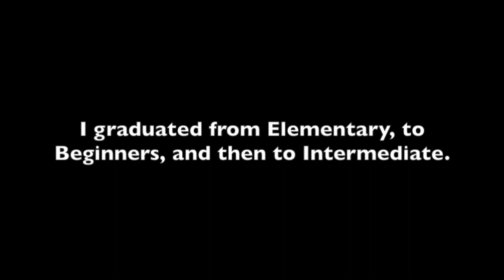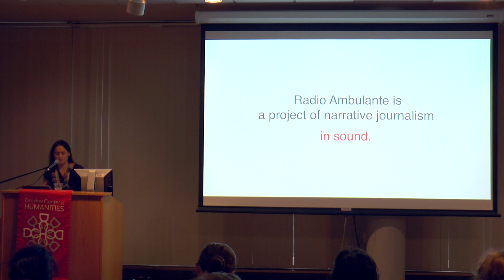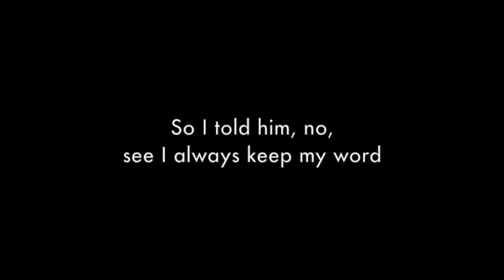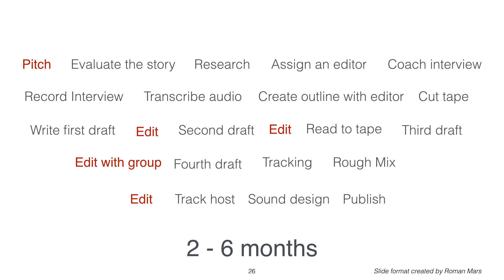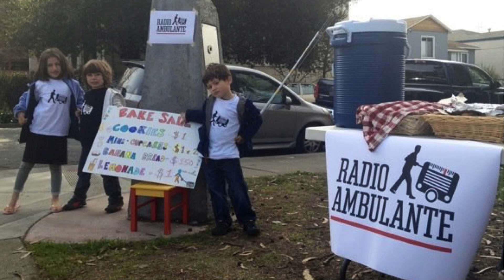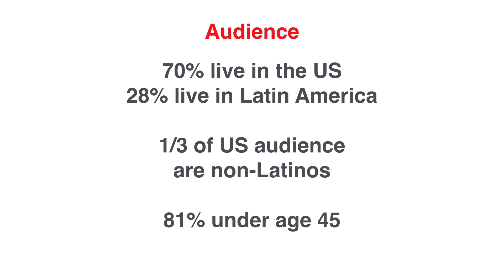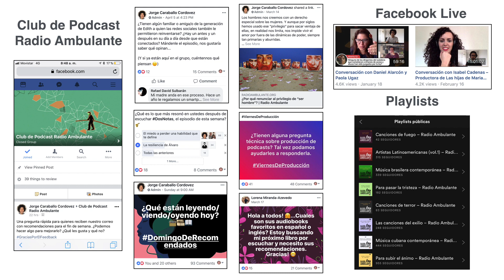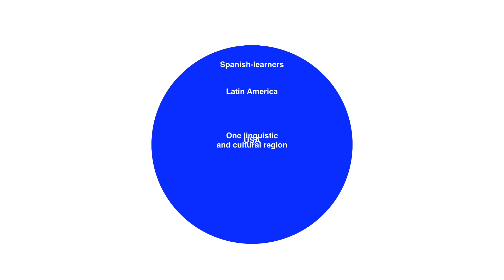Carolina Guerrero - Radio Ambulante: Breaking the Language Barrier One Story at a Time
What does it take to build a loyal and growing audience for a US-based Spanish-language podcast? How can Latino and Latin American stories told in Spanish overcome the language barrier and have maximum impact on the wider culture? In this talk, Carolina Guerrero, CEO and co-founder of Radio Ambulante, will discuss her podcast’s mission, its challenges, and its extraordinary growth. Hear the story behind one of public radio’s most innovative and important podcasts from the woman who leads the team.

Carolina Guerrero is CEO and co-founder of Radio Ambulante. She has worked as a promoter for cultural, social, and journalism projects, creating a bridge between organizations in her native Colombia, and public and private institutions in Latin America and the United States. She designs and manages festivals, conferences, and art exhibits, teaches workshops and plans fundraising events. Guerrero is passionate about solving the problem of inequality of access and democratizing the kinds of stories being told across the region. Guerrero was a John S. Knight Journalism fellow at Stanford University. She and her team were awarded the 2014 Gabriel García Márquez Prize for Innovation in Journalism, the most prestigious journalism award in Latin America. She lives in Nueva York.

Monday, September 17, 2018 · 4 PM - 5:30 PM
Library and Gallery, Albin O. Kuhn